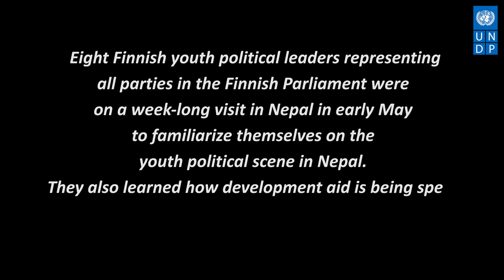Visiting Finnish youth politicians say that their country should continue foreign aid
A Finnish youth political delegation comprising of eight major parties represented in the Finnish parliament, who were in Nepal on a week-long familiarisation trip, have said that their country should continue aid to developing countries.